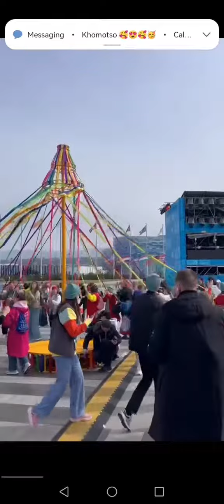world youth festival in Moscow